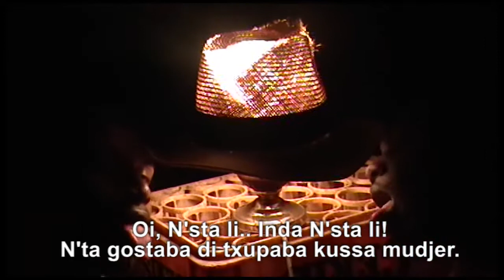Mi N'ta Trabadja... N'ka Atoa Nau. (PT 2)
Nunca bu pensa na grava bus momentus di parodia y sabura? Pois, prepara pa bu ri a vontadi. Paranoia sen manha lol